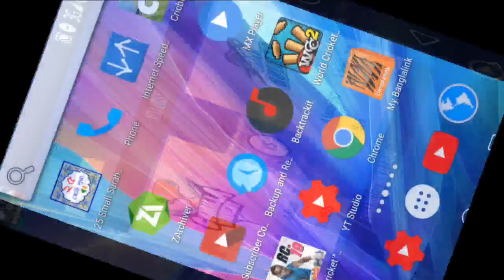Dhaka Platoon vs Comilla Worriors Bpl 6th Match Highlights